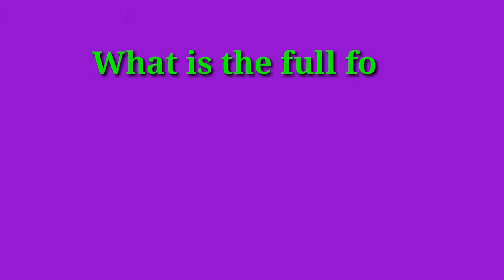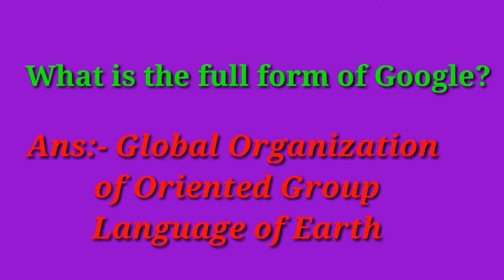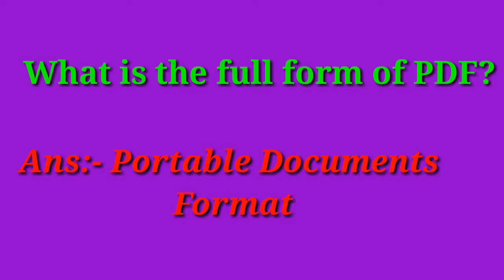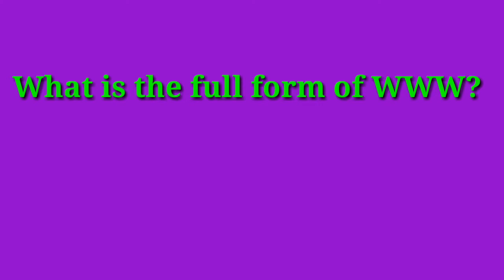What is the full form of GOOGLE,BYE,etc.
What is the full form of BYE,
GOOGLE, FIR, SIM,
PDF, Wi-Fi, CCTV,
VIRUS,
DP